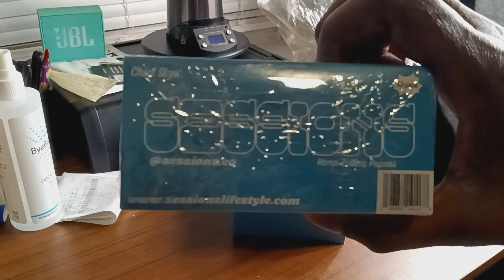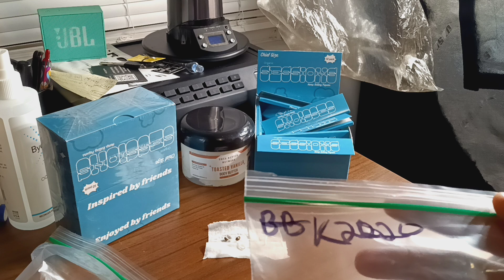NEW GROW SERIES. PLANTING NEW SEEDS